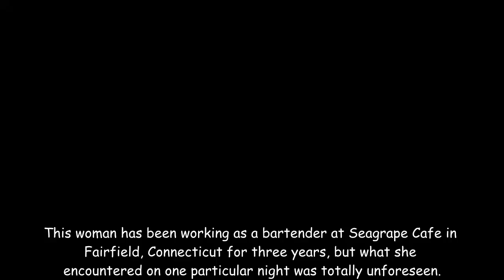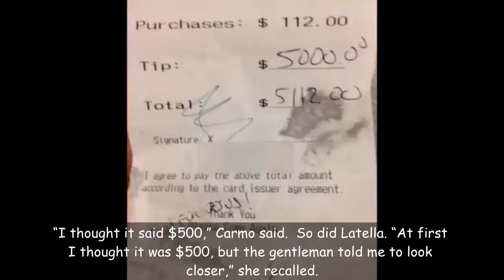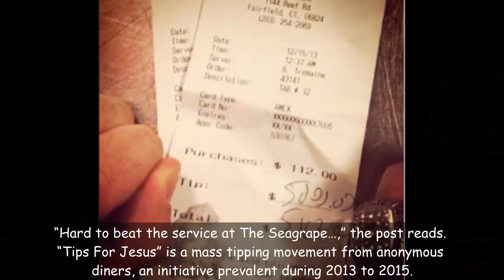Customer asks to settle bill privately—but then, bartender’s face ‘turned white’ seeing why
This woman has been working as a bartender at Seagrape Cafe in Fairfield, Connecticut for three years, but what she encountered on one particular night was totally unforeseen.

When three men, believed to be in their early 40s, entered the Reef Road bar near Fairfield Beach on a weekend, bartender Ashley Latella didn’t notice anything unusual.

Amid a fun atmosphere filled with music, the men sat back and relaxed with drinks.